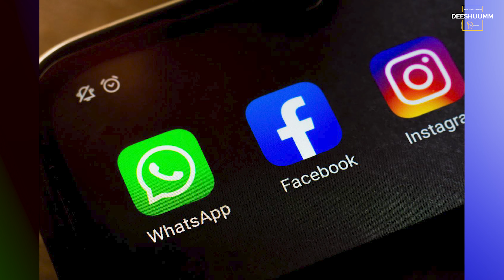Twitter Down Kyun Nahi Hota | Instagram Down | Server Down News WhatsApp | Social Media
TIMESTAMPS:
Server Down News 00:00
Twitter Down Kyun Nahi Hota 1:15
Instagram Down 2:07

Hello guys, you are welcome to our today's video with today's tech news in which I will let you know about twitter down kyun nahi hota, about instagram down, about server down news whatsapp, about social media, about facebook not working today, about whatsapp not working today, about instagram not working today, about insta not working, about whatsapp problem, about social media down, about why instagram not working, about whatsapp not working why, about why whatsapp not working, about whatsapp down, about instagram. So before starting the video please subscribe to the channel if you have not subscribed to it and if you want to get full knowledge about today's tech news thn do watch this video till the end.

हेलो दोस्तों स्वागत है आपका आज की वीडियो में जिसमें हम बात करेंगे ट्विटर डाउन क्यूं नहीं होता है के बारे में, इंस्टाग्राम डाउन के बारे में, सर्वर डाउन न्यूज व्हाट्सएप के बारे में, सोशल मीडिया के बारे में, फेसबुक आज काम नहीं कर रहा है के बारे में, व्हाट्सएप आज काम नहीं कर रहा है के बारे में, इंस्टाग्राम आज काम नहीं कर रहा है के बारे में, इंस्टा काम नहीं कर रहा है के बारे में, व्हाट्सएप समस्या है के बारे में, सोशल मीडिया डाउन है के बारे में, इंस्टाग्राम क्यों काम नहीं कर रहा है के बारे में, व्हाट्सएप नहीं काम क्यों कर रहा है के बारे में, व्हाट्सएप काम क्यों नहीं कर रहा है के बारे में, व्हाट्सएप डाउन के बारे में, इंस्टाग्राम के बारे में। तो इन सभी के बारे में मैं आपको इस वीडियो में बताऊंगा उसके लिए आपको ये वीडियो अंत तक देखना होगा और अगर अपने चैनल को सब्सक्राइब नहीं किया है तो चैनल को करो सब्सक्राइब नोटिफिकेशन का घंटा जरूर दबाएं।

About TECHLAB: This channel is totally dedicated to latest updates of technological advancement around the world, launch and review of latest tools and gadgets, latest tech news and amazing inventions. This channel is a passion for people who are constantly trying to broaden their horizon and looking for new innovation, technical updates, latest inventions, tech new, or launch and reviews. Whether you are a student looking for content for their projects, or professional trying to get their hands on new tools and gadgets, or a parent who wants to be at ease around their kids in this tech-savvy era, or just somebody who wants to stay updated with latest tech updates and news  – this channel can help.
This video is only made for educational and entertainment purposes, so please don't use it incorrectly. As well as only following the instruction, visual or verbal on the video at your own risk, we will not be held responsible for any loss or damage.